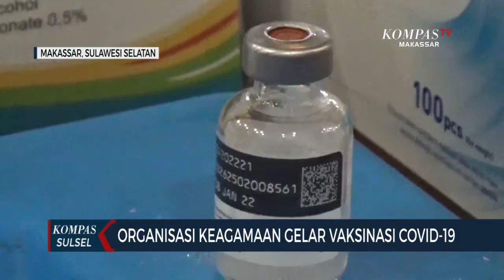Organisasi Keagamaan di Makassar Gelar Vaksinasi Covid-19 Untuk Remaja dan Umum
MAKASSAR, KOMPAS.TV - Organisasi keagamaan kembali menggelar vaksinasi covid-19, vaksinasi lintas agama ini menyisir remaja dan juga masyarakat umum.

Vaksin ini di gelar di pelataran mal phinisi point makassar, vaksinasi lintas agama ini sengaja di gelar sebagai bentuk kerjasama antara agama dalam mendukung vaksinasi.

Sebanyak 1000 dosis vaksin pertama disiapkan dengan menyasar remaja 12 tahun hingga lansia.

Dengan kegiatan vaksin ini diharapkan bisa membantu membentuk kekebalan kelompok di makassar dan sualwesi